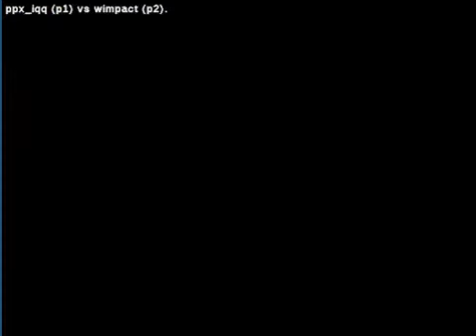Street Fighter III: 3rd Strike: (cl) ppx_iqq vs (cl) wimpact - 2020-06-29 04:40:51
(cl) ppx_iqq vs (cl) wimpact - 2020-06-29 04:40:51
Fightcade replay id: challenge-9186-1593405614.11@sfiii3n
ppx_iqq: ibuki, wimpact: q  - 0:00:26
ibuki vs q

ppx_iqq: ibuki, wimpact: dudley  - 0:03:38
ibuki vs dudley

ppx_iqq: ibuki, wimpact: ken  - 0:05:08
ibuki vs ken

ppx_iqq: ibuki, wimpact: dudley  - 0:17:24
ibuki vs dudley